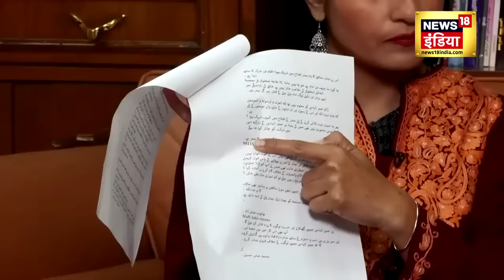Ram Mandir प्राण प्रतिष्ठा में शामिल इमाम के खिलाफ क्यों निकला फतवा ? | Imam Umer Ahmed |Latest News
22 जनवरी को अयोध्या में नव निर्मित राम मंदिर में रामलला की मूर्ति की प्राण प्रतिष्ठा हुई थी. इस समारोह में ऑल इंडिया इमाम ऑर्गनाइजेशन के चीफ इमाम डॉ. इमाम उमेर अहमद इलियासी भी पहुंचे थे. वो वीवीआईपी मेहमानों में शामिल थे. अब उनके खिलाफ फतवा जारी किया गया है. इस फतवे के जारी होने देखिए रूबिका लियाक़त के साथ उनका धमाकेदार इंटरव्यू।